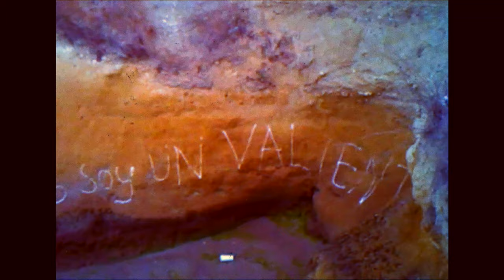mumbls - luv stone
written and performed by mumbls @mumblsinhissleep
produced by mumbls and Logan Foreal @loganforeal
shot by Mijita Linda @mijitalinda
edited by mumbls
cameo and emotional support: Stretch @stretchside
Visual Effects by Zero Luck @zeroluckslaps